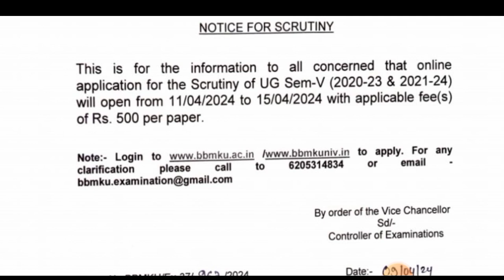bbmku dhanbad semester notice session 2020-23&2021-24#सेमेस्टर 5 बिग अपडेट 2024 ll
bbmku, bbmku admit card download 2024, bbmku sem 3 form fill up, bbmku youth festival, bbmku university dhanbad,# bbmku latest news, bbmku ka university roll number kaise nikale, bbmku sem 4 result, bbmku generic paper syllabus, bbmku universities